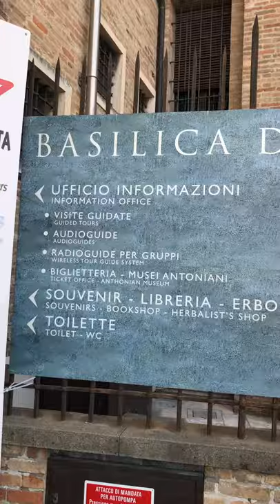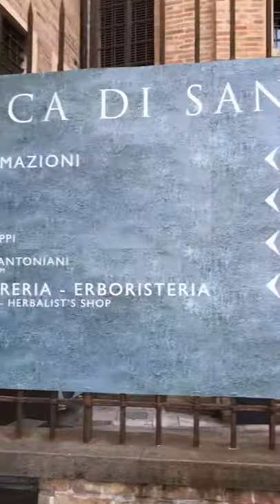Outside the BASILICA of SAN ANTONiO de Padua PADOVA, ITALY